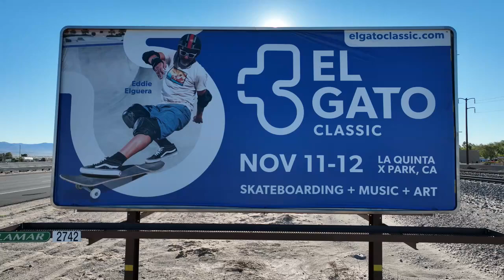El Gato Classic Billboard Photo and X-Park Drone Work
My photograph used in the El Gato Classic billboard my drone Work of the billboard and park.